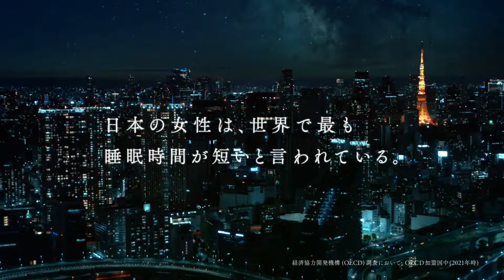吉岡里帆 レノア柔軟剤CMまとめ